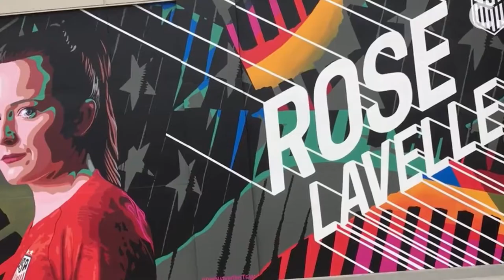Cincinnati is a Soccer City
Cincinnati is the best place to host the FIFA World Cup in 2026. Sports are woven into the fabric of our town, take a look for yourself.